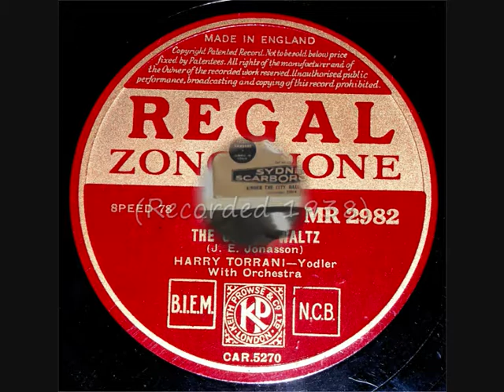78 RPM - Harry Torrani (Yodeller) - The Cuckoo Waltz (1938)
Harry Torrani
‘The Cuckoo Waltz’
(Yodeller with Orchestra)

78 RPM 10” Shellac single
Regal Zonophone record label No: MR 2982
(1938)

Harry Torrani (AKA Harry Hopkinson - Singer)
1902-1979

Emanuel Jonasson (Composer)
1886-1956